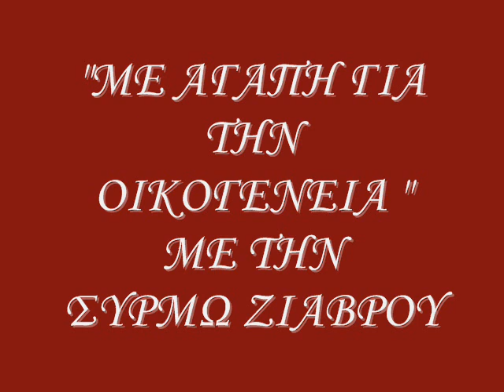ΜΕ ΑΓΑΠΗ ΓΙΑ ΤΗΝ ΟΙΚΟΓΕΝΕΙΑ 53